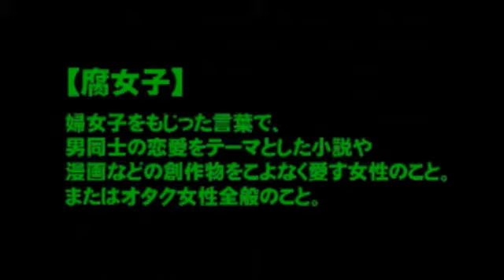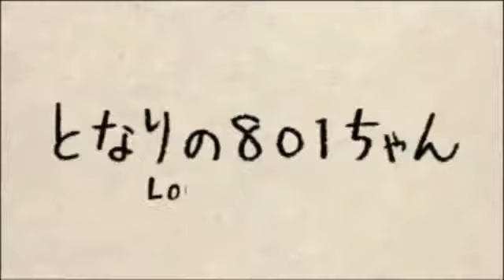Tonari no 801-chan 2 trailer.flv